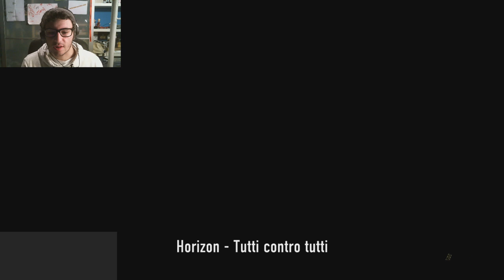UNA SCELTA CHE CAMBIA LA VITA